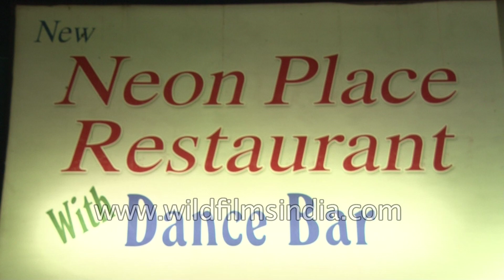Neon Place Restaurant and Dance Bar, Nepal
Nepali bar dancers entertain visitors at Neon Place Restaurant and Dance Bar in Kathmandu, Nepal. This pub is located in the heart of the city and offers finely brewed drinks or classy wines.